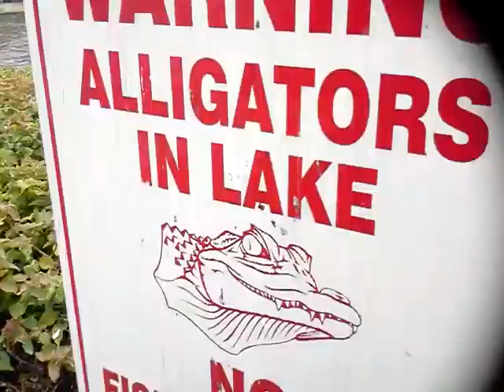HURRICANE SEASON!! episode #1 june 6 2013